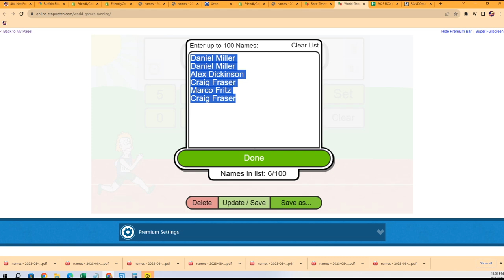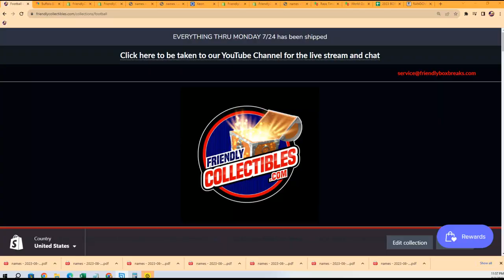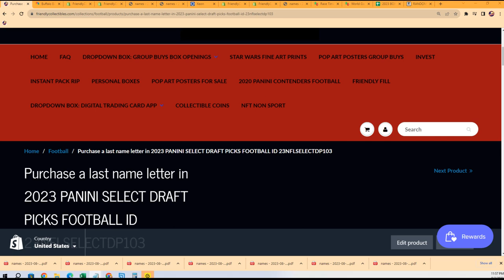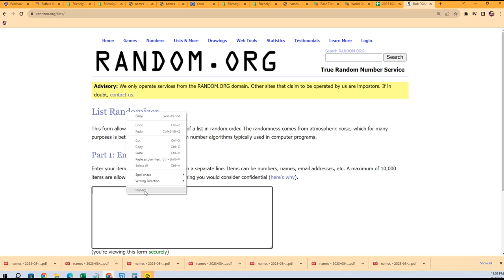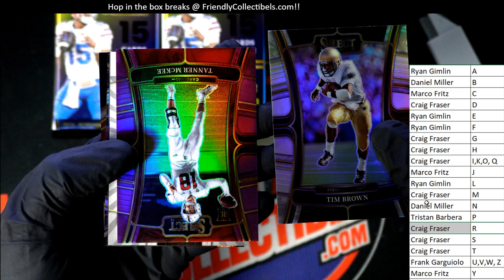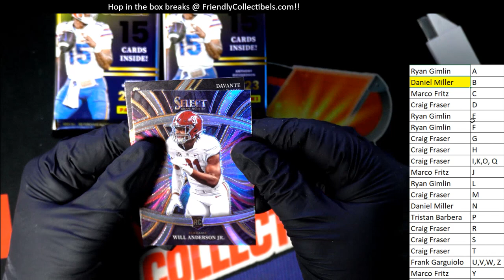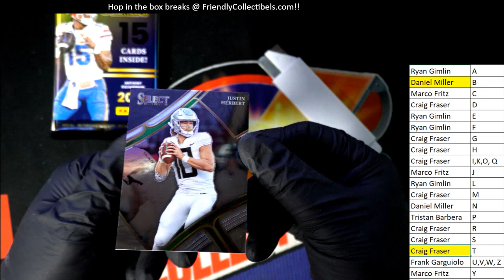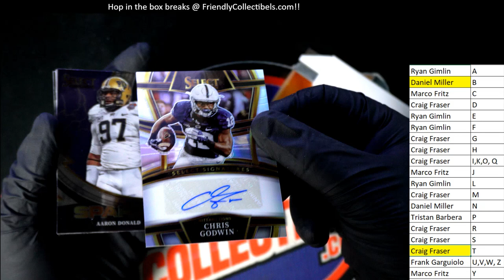2023 PANINI SELECT DRAFT PICKS FOOTBALL ID 23NFLSELECTDP102